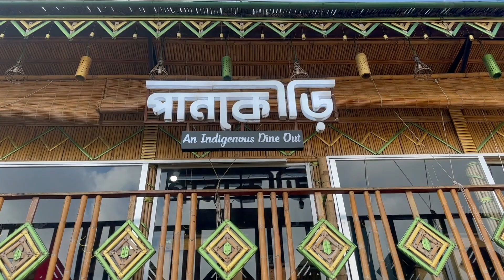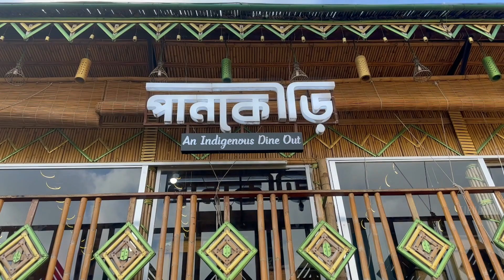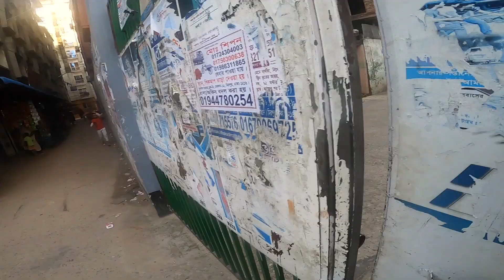রথ দেখাও হলো কলা বেচা হলো | Most aesthetic restaurant in Uttara | Tipu Arzu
পানকৌড়ি An Indigenous Dine Out | An authentic modern family-based restaurant.

Thanks

About Me
My self Tipu Arzu .
On my youtube Channel i am a vlogger. (Bangladeshi  youtuber)

7.1k

 • Buddy – Roa (No C...

 • The Dead City – T...